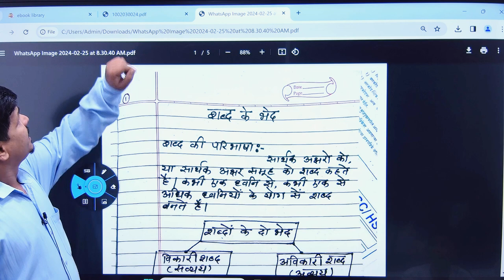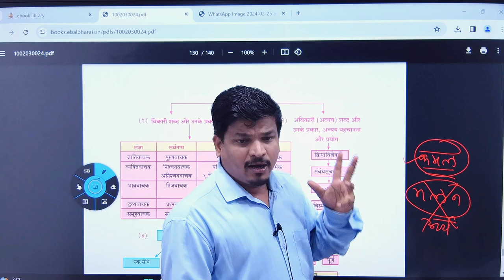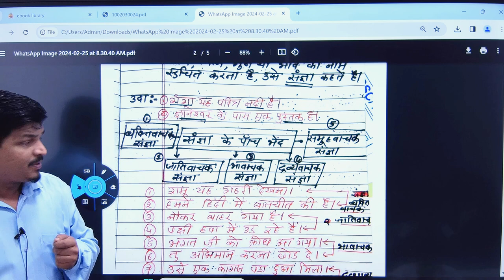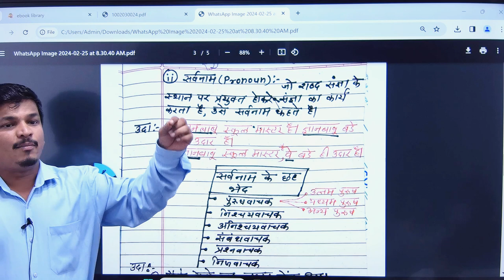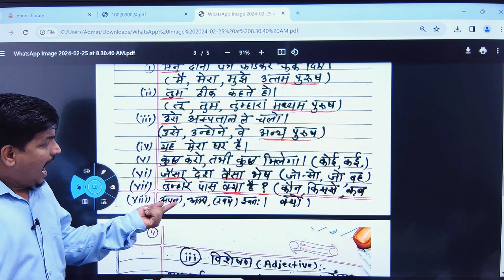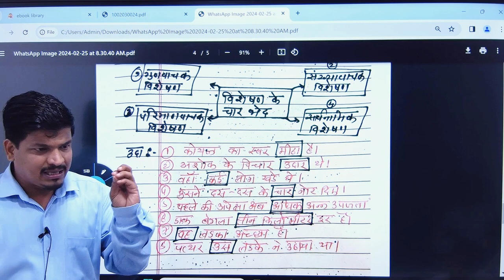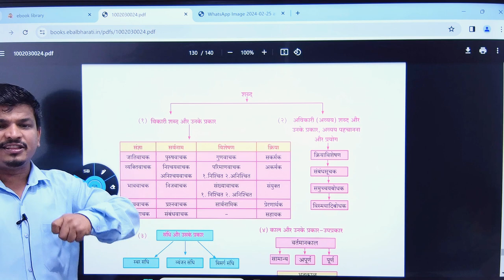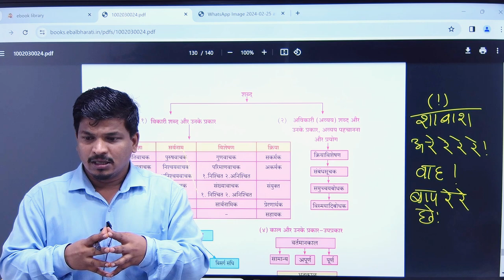हिंदी व्याकरण | Lecture 1 | शब्द के भेद | 10th class Maharashtra Board 2024 | Easy Explanation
10th Hindi mahatvpurn prashn 2023
class 10 Hindi important gadyansh
2023 Board mein aane wale Hindi important question
10th हिंदी सभी महत्वपूर्ण बहुविकल्पीय प्रश्न

sangya ka chart
sangya ke kitne bhed hote hain
sangya balya kannada movie romantic scenes
sangya shabd
sangya ke prakar
sangya sarvanam
संज्ञा की परिभाषा
संज्ञा किसे कहते हैं
sangya kitne prakar ke hote hain
sangya se avyay tak  उसके भेद
व्यक्तिवाचक संज्ञा
जातिवाचक संज्ञा
भाववाचक संज्ञा
समूहवाचक संज्ञा
द्रव्यवाचक संज्ञा
संज्ञा के उदाहरण
व्यक्तिवाचक संज्ञा परिभाषा एवं उदाहरण
जातिवाचक संज्ञा परिभाषा एवं उदाहरण
भाववाचक संज्ञा परिभाषा एवं उदाहरण
समूहवाचक संज्ञा परिभाषा एवं उदाहरण
द्रव्यवाचक संज्ञा परिभाषा एवं उदाहरण
sangya in hindi
sangya ki paribhasha
sangya ke prakar
sangya hindi grammar
Hindi Grammar For All Exams